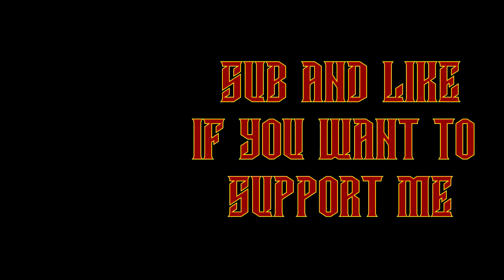Zhang Jue - Total War: Three kingdoms lets play - Part 7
The Mandate of Heaven has arrived. Its time to show people the way.

Hay everyone and welcome to my "Total War: Three Kingdoms" lets play series featuring Zhang Jue as our faction leader... Leading the yellow turbans to victory !!!

PC

GPU - GTX1080

Liquid Cooling